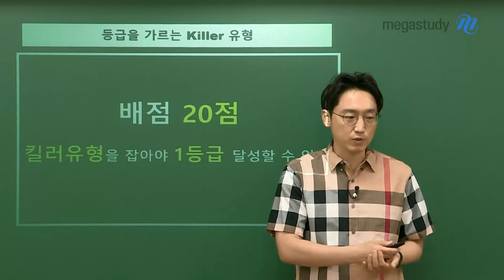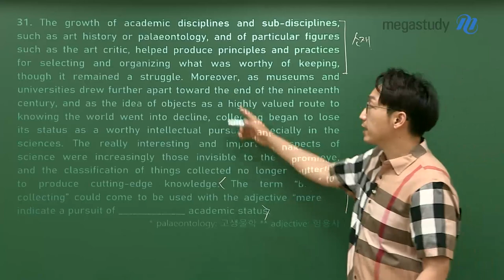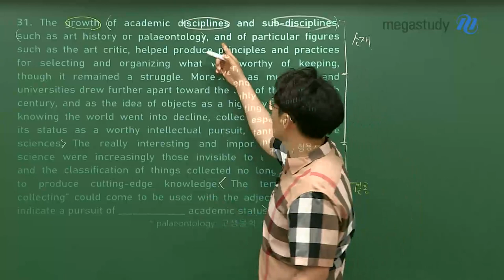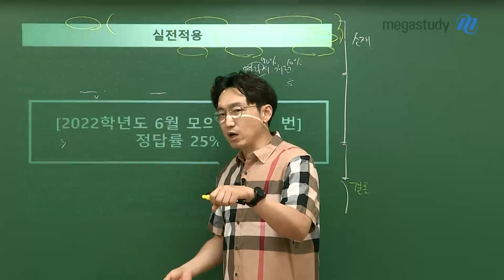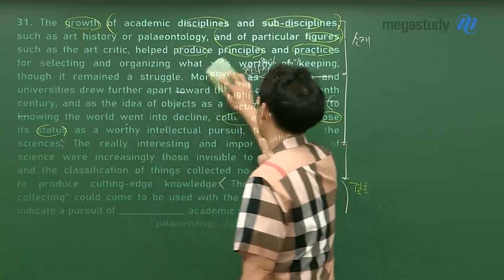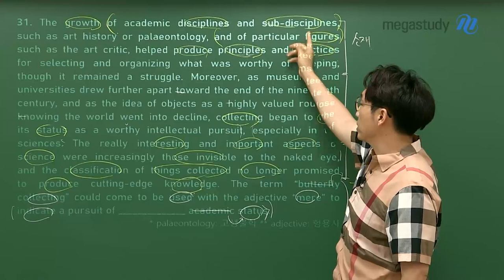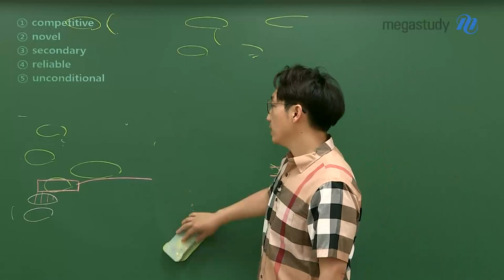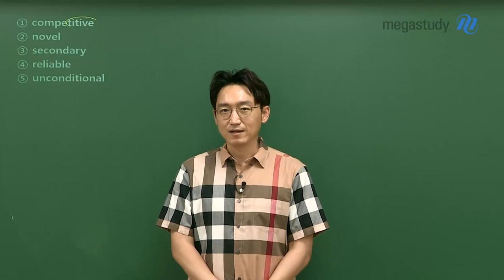[메가스터디] 영어 김기철쌤 - *배점20점* 킬러 유형을 잡아야 1등급 달성!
이번 6평 이후, 2등급 학생이 가장 많이 느꼈던 것!
“빈칸/순서/삽입…어렵다...”

1등급 간당간당한 학생들도,
빈칸/순서/삽입 문항이 불안할 것입니다.

배점 20점짜리 빈칸/순서/삽입 문항,
제대로 잡지 않으면 안정적1등급이 나오지 않습니다.

킬러문항 뿐만 아니라 해석까지도 싹! 잡을 수 있는 실질적인 방법을
지금부터 기철쌤이 알려드릴게요!

# 빈칸, Storyline을 잡아야 한다!
1. 문장의 뼈대 vs 수식어구
2. 문제를 일치/불일치 문제화 시킨다

# 오답률 1위! (정답률 25%!)
- 2022학년도 6월 모의수능, 31번 문항을 바탕으로 한 실전 적용까지!

좌절 NO, 포기 NO!
지금부터 꾸준히 연습하시면 9평, 그리고 수능 성적까지 완전히 달라질겁니다.
♥올해, 꼭 승리하는 수험생이 되시길 진심으로 응원합니다!♥